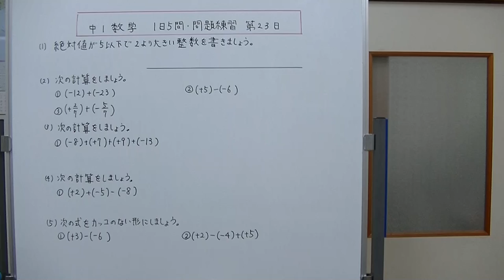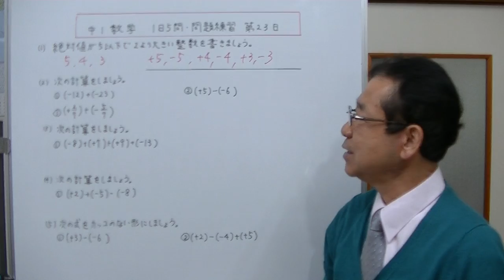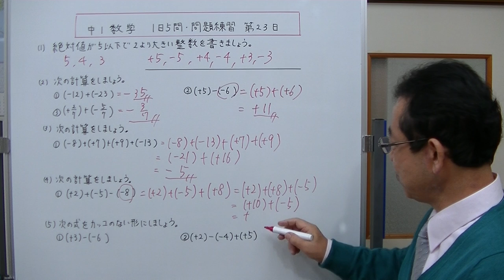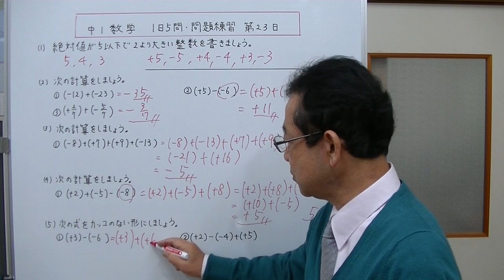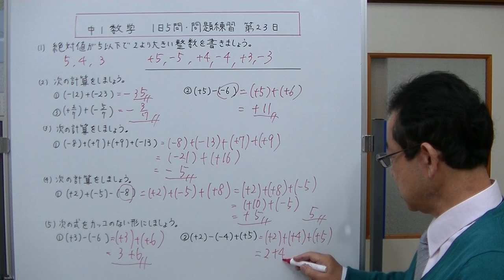【中1数学】1日5問・問題練習 第23日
毎日（平日の）5問ずつ問題を解いて、数学の基礎力をつけていく動画です。新出の内容は、画面上部にその内容を学習できる動画のリンクが表示されるのでそちらで勉強して下さい。
今回は、１、絶対値の問題　２、正の数と負の数のたし算とひき算　３、加法の交換法則　４、加減の混じった計算　５、カッコをはずした式にする練習　この5問です。